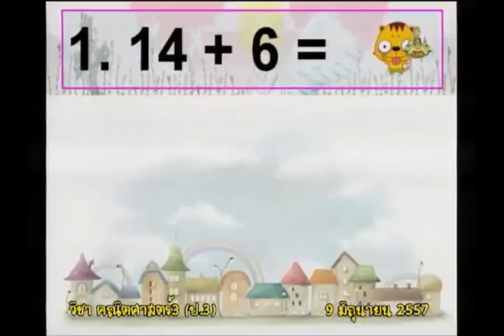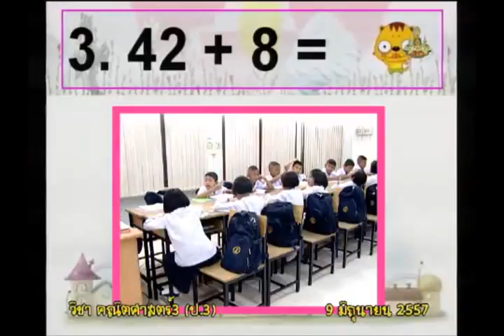016A+3090657+ค+แบบรูปความสัมพันธ์+mathp3+dl57t1+w04